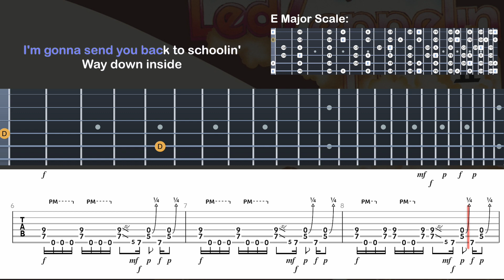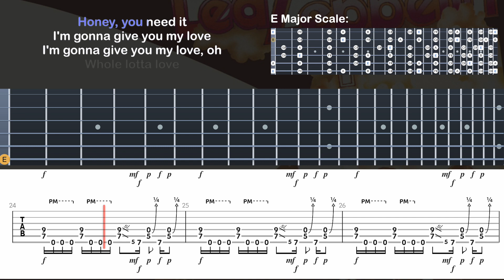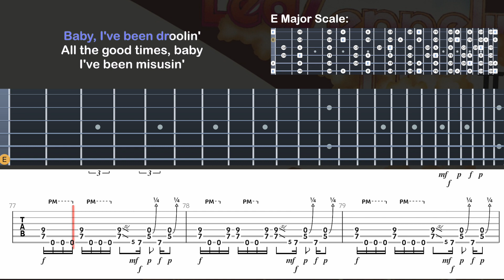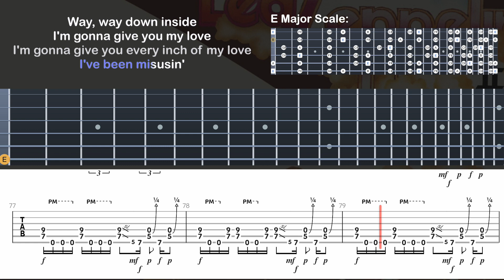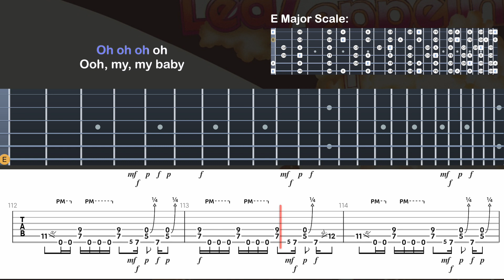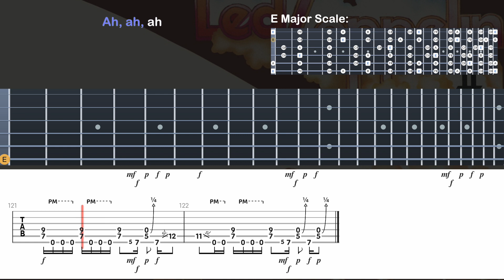Learn to play Led Zeppelin's "Whole Lotta Love" (easy lesson with guitar tab, fretboard, & lyrics)